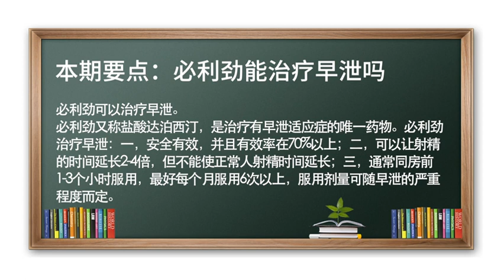男人久一点更好！必利劲能治疗早泄吗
必利劲可以治疗早泄。
必利劲是治疗早泄的一线药物，也是我们国家药监局批准的有治疗早泄适应症的唯一药物，学名叫盐酸达泊西汀，治疗早泄有效率在70%以上，可以让射精的时间延长2-4倍，但不能使正常人射精时间延长，通常在同房前1-3个小时服用，每个月最好服用6次以上才能出现更好的效果，当严重的时候口服剂量大一点，比较轻的时候口服剂量小一点，治疗早泄药物必须在医生诊断早泄的情况下按照合理的疗程进行治疗。